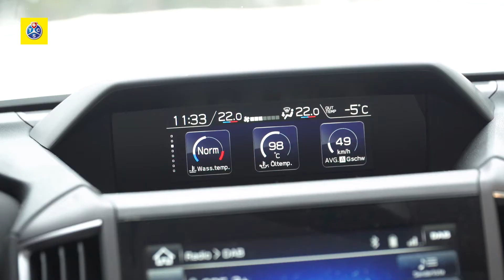Subaru Impreza - Test de voiture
Cure de jouvance pour la Subaru Impreza de cinquième génération. Cette compacte à traction intégrale séduit par son style sportif, la qualité perçue de l’habitacle et sa bonne tenue de route.

Le Touring Club Suisse (TCS), avec environ 1,5 million de membres, est le club de la mobilité leader en Suisse. Depuis sa création en 1896, le TCS offre à ses membres, à travers son organisation fédéraliste avec siège central et 24 sections indépendantes, conseils, protection et assistance dans le domaine de la mobilité individuelle.

Notre plateforme Youtube vous donne accès à 600 vidéos avec un thème commun : la mobilité. Nos vidéos ont déjà été visionnées plus de 12 mio de fois.